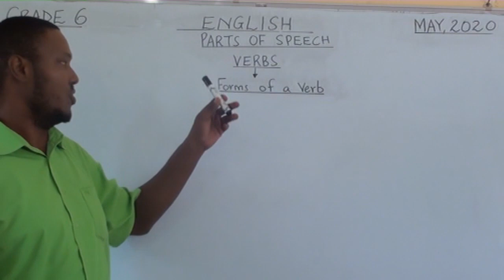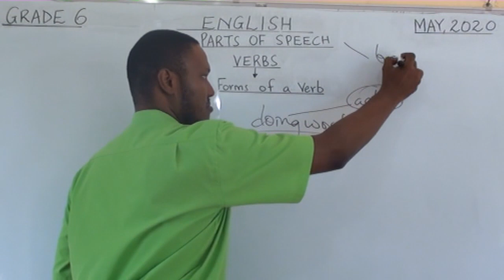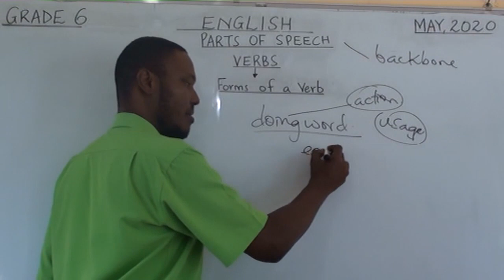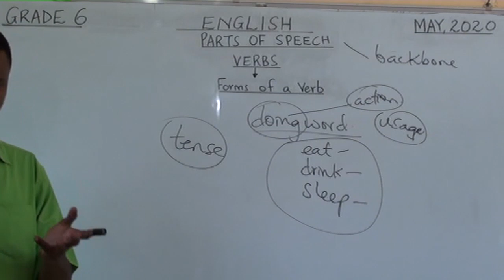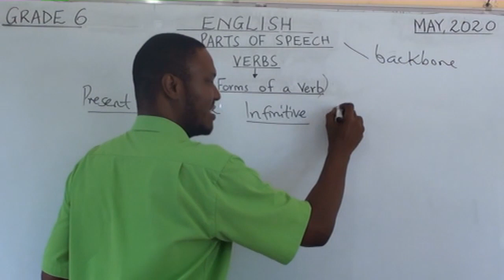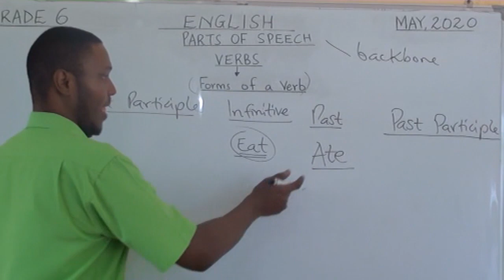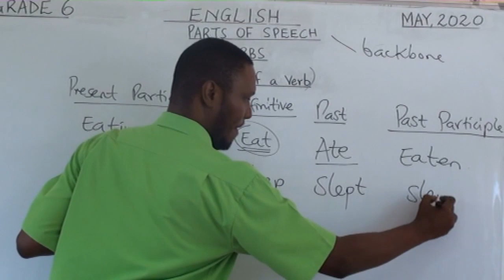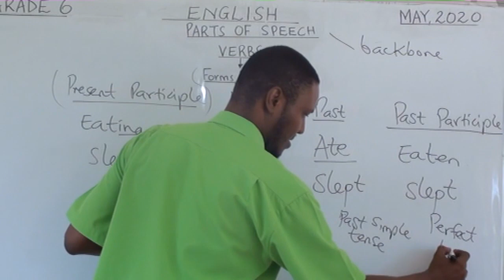ENGLISH LESSON 1 PART 1 (GRADE 6)